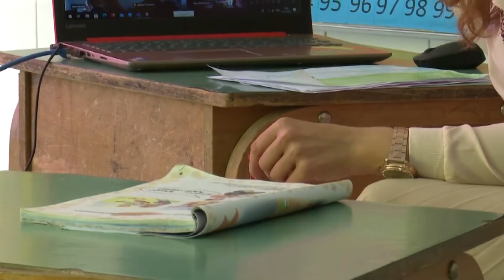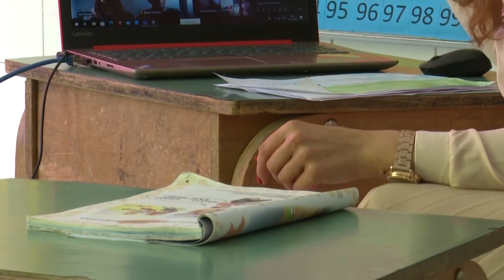VMRO bllokon Kuvendin, kërkon bisedime me Qeverinë për disa ligje